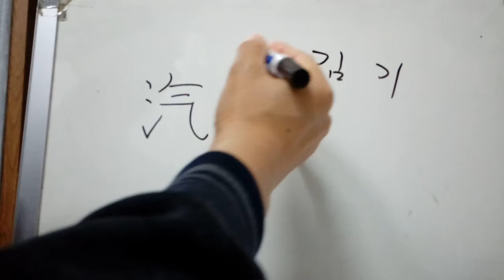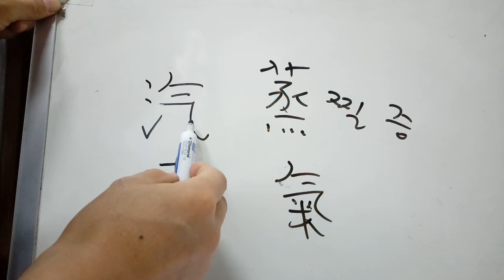5급 배정한자 22 : 汽 물끓는김 기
汽 물끓는김 기
* 삼수변 + 기운 기. 원래 이 글자(气)가 ‘기운 기’였는데, 나중에 ‘쌀 미’를 더하여 오늘날의 ‘기운 기(氣)로 정착되었다고 한다. 汽는 气가 음의 역할을 하고, 삼수변에 의해 음식을 끓일 때 나는 ’김‘을 나타내서 : ’김‘, ’물 끓는 김‘을 뜻하게 되었다고 한다.
* 汽車기차, 기선-증기 기관의 힘으로 움직이는 배의 총칭. (참고-蒸氣機關증기기관). 汽船汽笛기적-기차나 기선 따위에서, 소리를 내는 신호 장치. 또는 그 소리.
* 성낼 개(敵愾心적개심)